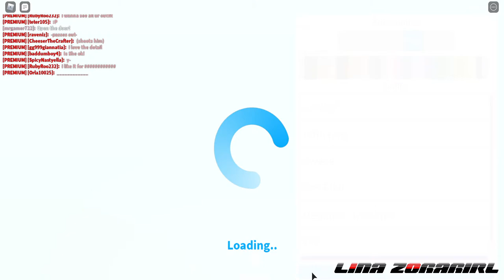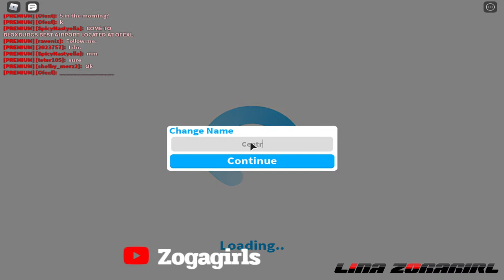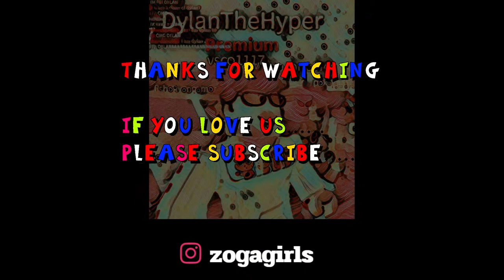..Happy 2021 from Zogagirls! enjoy the music!!!!!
visit us at instagram, Facebook and Twitter!!!